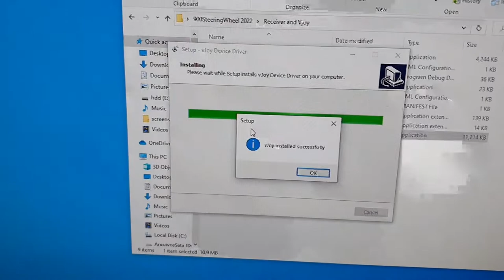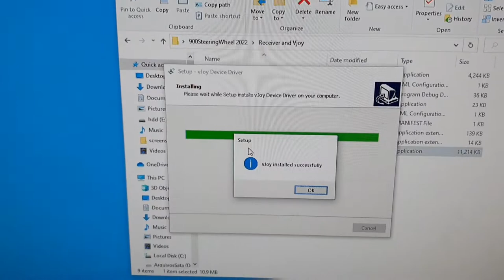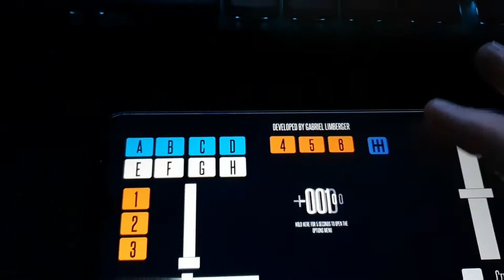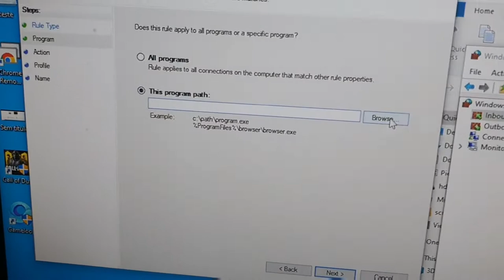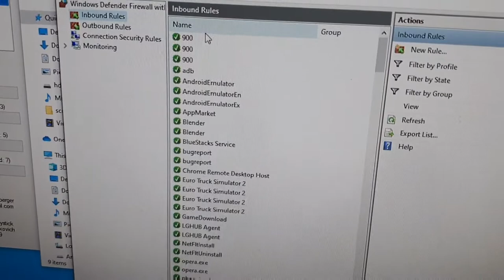[2022]how to connect 900SteeringWheel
Port 8999